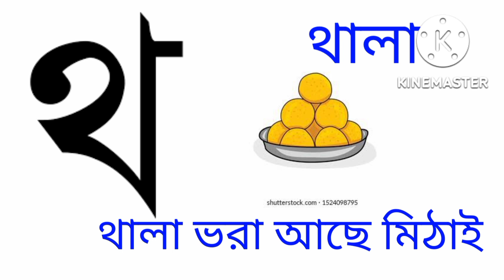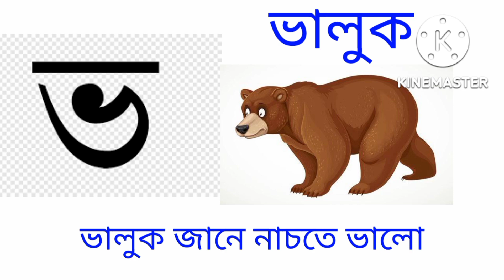অ আ ই ঈ /ক খ গ ঘ/ অ য় অজগরটি আসছে তেড়ে/ আ য় আমটি আমি খাবো পেরে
অ আ ই ঈ/ ক খ গ ঘ/ k kh ga gh/অ য় অজগরটি আসছে তেড়ে/ আ য় আমটি আমি খাবো পেরে/ oi ojogor asche tere bengla sorborno ছোটদের জন্য শিক্ষার সঠিক নিয়ম পরিচর্যা বিষয়ক